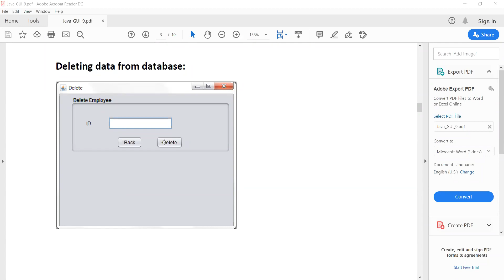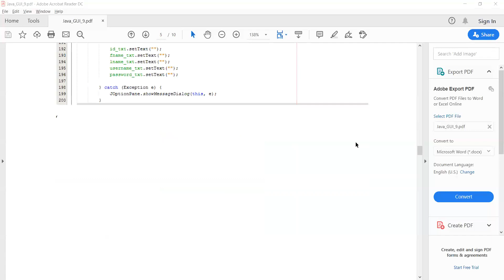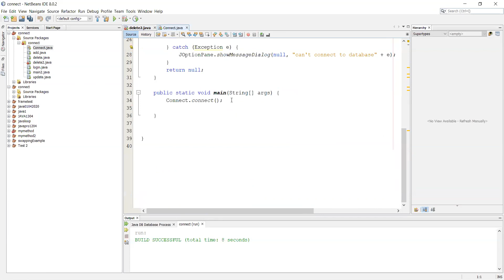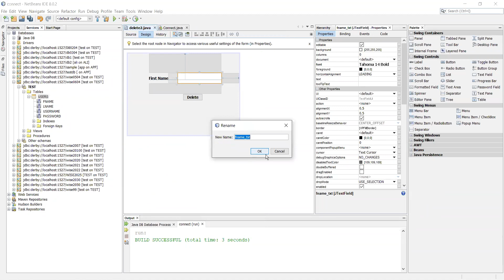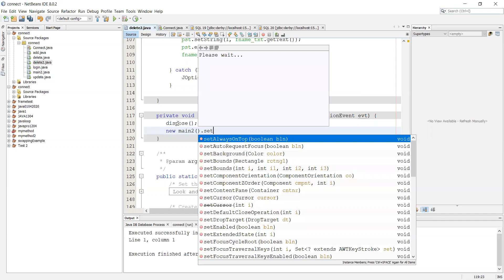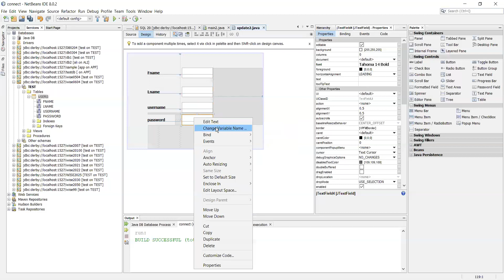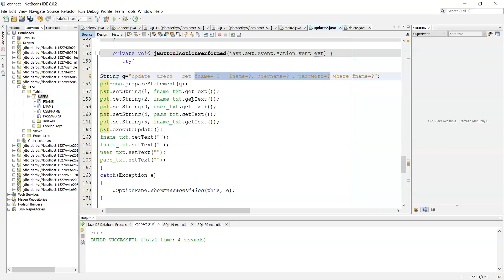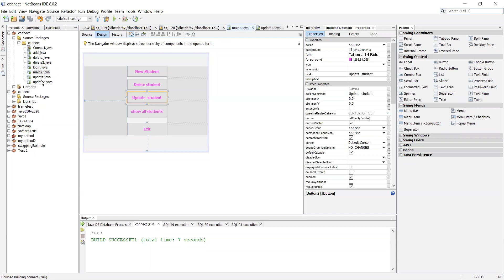Java Swing |update and delete Derby database 1